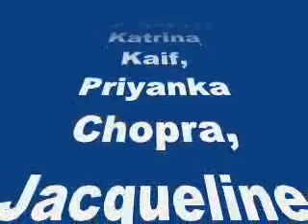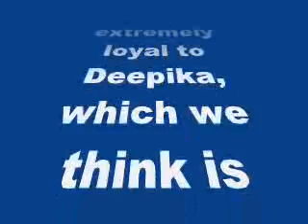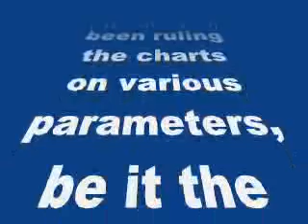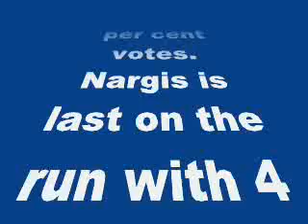Deepika Padukone beats Priyanka Chopra to become Bollywood’s sexiest Santa!-review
Deepika Padukone beats Priyanka Chopra to become Bollywood’s sexiest Santa!

Here’s the final result of our recently conducted Christmas poll
On the eve of Christmas, BollywoodLife conducted an exciting poll to decide who races hot as Bollywood’s sexiest Santa among nominees like Deepika Padukone, Katrina Kaif, Priyanka Chopra, Jacqueline Fernandez and Nargis Fakhri. We know it was quite a tough choice but giving away your final verdict, Deepika has won with the maximum number of votes (38 per cent) as B-town’s sexiest Santa. Yes!
Owing to her hot bod and midriff madness, BollywoodLifers have stood extremely loyal to Deepika, which we think is quite justified. In the sense, Ms Padukone has already been ruling the charts on various parameters, be it the popularity poll or on her box office roll! So this addition was sure a welcome!
However, we also can’t ignore our exotic babe Priyanka who races next to Dippy on this Santa poll with 30 per cent votes. PC comes second with readers believing she is sexier than Katrina who stands at #3  with 22 per cent votes followed by Jacqueline on #4 with 5 per cent votes. Nargis is last on the run with 4 per cent votes to her credit.
Watch out this space for more such exciting polls!